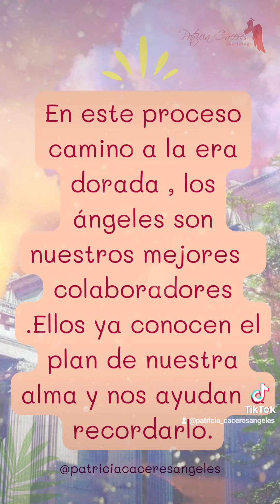Ángeles en Lemuria